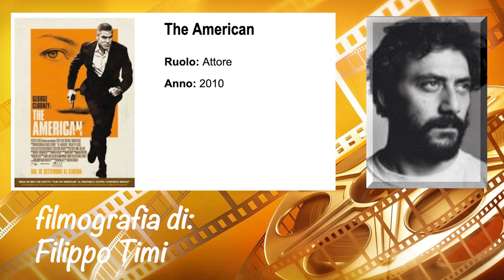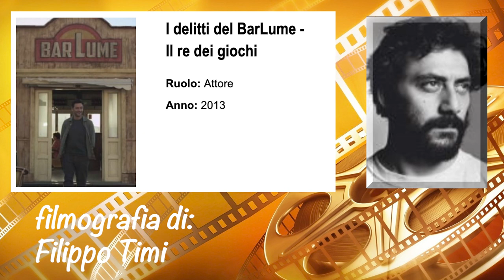Filippo Timi filmografia 1 parte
Ha iniziato la sua carriera teatrale con la compagnia perugina Carthago Teatro sotto i consigli del regista Mehdi Kraiem.
Ha lavorato al Centro per la Sperimentazione e la Ricerca teatrale di Pontedera, con Dario Marconcini, in Paolo di Tarso; con Cesare Ronconi del Teatro Valdoca di Cesena in Fuoco Centrale ed Ero bellissimo, avevo le ali; con Robert Wilson in G.A. Story; ha partecipato allo studio preparatorio condotto da Pippo Delbono per lo spettacolo La Rabbia.
Con il maestro Bruno De Franceschi si dedica agli studi sulla voce: flautofonia e canto armonico; lavora sul corpo e partecipa ai workshop di Teatrodanza con Julie Anne Stanzak, del Tanztheater Wuppertal di Pina Bausch, con la Compagnia di danza contemporanea di Sosta Palmizi e Raffaella Giordano; lavora per il teatro con Danio Manfredini e Davide Enia, studia scrittura teatrale con Renata Molinari e Mariangela Gualtieri.
Nel 1996, con l'attore Silvano Voltolina e lo scenografo Giacomo Strada, fonda Bobby Kent & Margot, collettivo teatrale che sviluppa ricerche sul rapporto tra corpo e spazio ispirate alle riflessioni di Pavel Florenskij.
Nello stesso anno inizia la collaborazione con Giorgio Barberio Corsetti, nella sua compagnia teatrale, dove è primo attore in numerose produzioni tra cui Woyzeck nel 2001, nel quale interpreta il soldato Franz Woyzeck, l'«eroe proletario che dà il titolo al capolavoro di Georg Büchner»; nel 2004 è in Paradiso – riscrittura di Paradiso perduto di John Milton – interpretando Satana e in Metafisico cabaret, «nel ruolo di un acrobatico capocomico glitter sui tacchi alti».
In teatro è stato diretto anche da Anton Milenin, Paola Rota e Massimo Giovara, Elio De Capitani, Aleksandr Popowski e Laurent Pelli. Nel 2005 debutta al teatro India di Roma, per la regia di Giorgio Barberio Corsetti, con La vita bestia, adattamento teatrale da lui stesso curato del suo primo romanzo Tuttalpiù muoio. La rielaborazione è stata preceduta da un laboratorio-seminario tenuto al teatro Ateneo dell'Università degli Studi "La Sapienza" di Roma.
Nel 2009 è autore, con Stefania De Santis, de Il popolo non ha il pane? Diamogli le brioche, prosa teatrale che lo vede regista e principale interprete nel ruolo di Amleto[8]. Lo spettacolo, riproposto per oltre due anni nei teatri di tutta Italia, con continue variazioni sceniche e testuali, fa registrare ovunque il "tutto esaurito" e lo consacra tra gli attori e autori di teatro italiani più stimati da critica e pubblico.
Nel marzo 2011 è in scena, al teatro Franco Parenti di Milano, con lo spettacolo da lui scritto, diretto e interpretato: Favola. C'era una volta una bambina, e dico c'era perché ora non c'è più. Le numerose repliche milanesi sono solo l'anteprima di una tournée che, dopo il debutto a Roma (tra novembre e dicembre 2011) e il ritorno nel teatro milanese della regista Andrée Ruth Shammah (tra dicembre 2011 e gennaio 2012), porterà lo spettacolo in molte città d'Italia nel corso del 2012, replicando il successo ottenuto con Il popolo non ha il pane? Diamogli le brioche.
Un mese prima, circa, del debutto, ha condotto una Master class con gli allievi del teatro scuola Paolo Grassi di Milano[10]. Nel luglio 2011 presenta  – nell'ambito del Festival dei due Mondi di Spoleto – la prima teatrale di Giuliett'e Romeo. M'engolfi 'l core, amore, riduzione in volgare perugino dell'opera di William Shakespeare e da lui scritta, diretta e interpretata.
Nel 2012 è protagonista della stagione estiva SummerTimi del teatro Franco Parenti di Milano, dove ripropone gli spettacoli Amleto (nuova edizione de Il popolo non ha il pane? Diamogli le brioche, ora prodotto dal Franco Parenti stesso e dal Teatro stabile dell'Umbria), Favola. C'era una volta una bambina, e dico c'era perché ora non c'è più e Giuliett'e Romeo. M'engolfi 'l core, amore.
Al Torino Film Festival del 2012, fuori concorso, è stata presentata la trasposizione cinematografica di Amleto con regia televisiva di Felice Cappa.
Il 27 febbraio 2013 debutta al teatro Franco Parenti di Milano con la personale versione del Don Giovanni, con il sottotitolo vivere è un abuso, mai un diritto.
A marzo 2014, sempre al teatro Franco Parenti di Milano, debutta il nuovo spettacolo teatrale Skianto, sempre nella veste di scrittore e protagonista, prodotto dal teatro Parenti e dal teatro Stabile dell'Umbria.
In oltre quindici anni di attività teatrale è stato Orfeo, Danton, Perceval, Satana, Odino, Woyzeck, Amleto, Mrs Fairytale (una donna americana degli anni '50), Cupido e Don Giovanni.